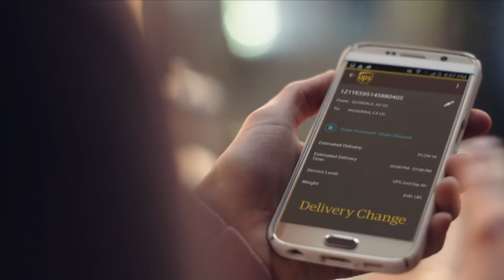Akron Zips Men's Soccer VS. Seattle, August 28